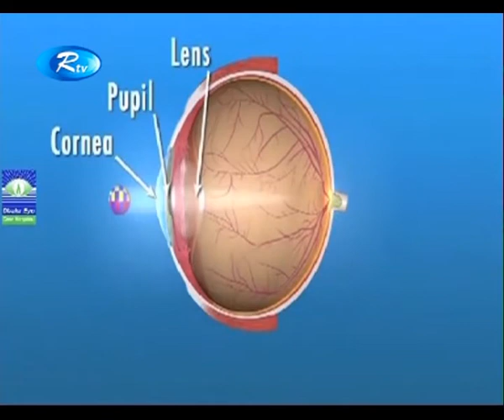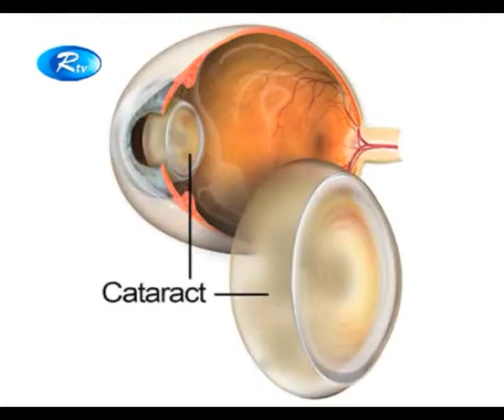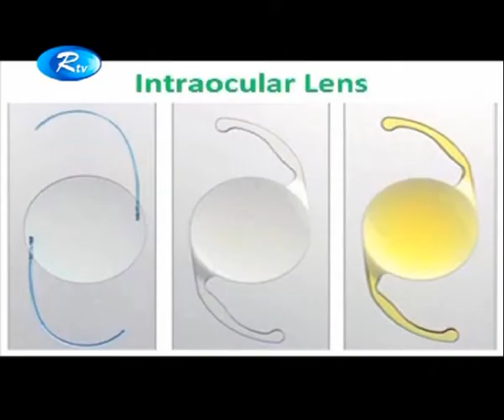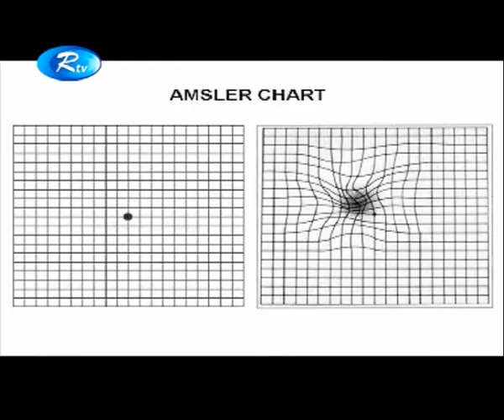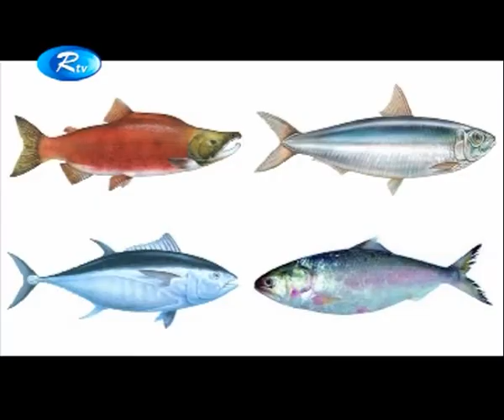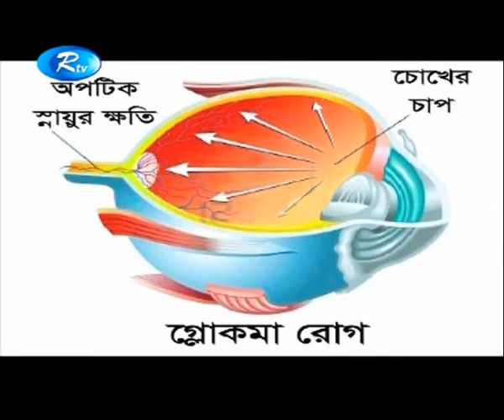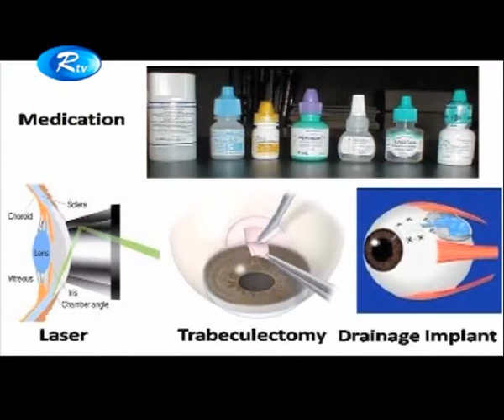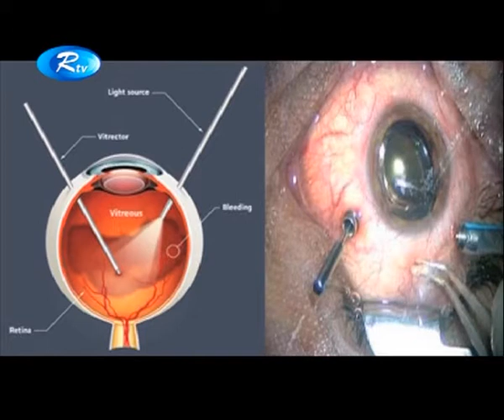Shustho Chokh Eye Health Program by Prof. Dr. Harun II Age Related Eye Disease and Its Management.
ঢাকা আই কেয়ার হসপিটাল “সুস্থ চোখ স্বচ্ছ দৃষ্টি”_ বিষয়: বয়স জনিত চোখের সমস্যা ও চিকিৎসা।

EP - 04